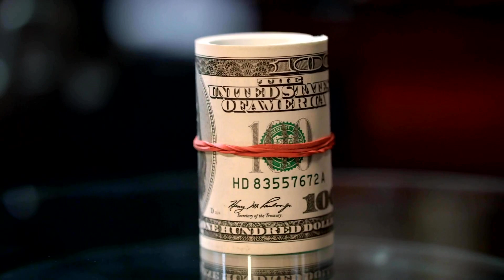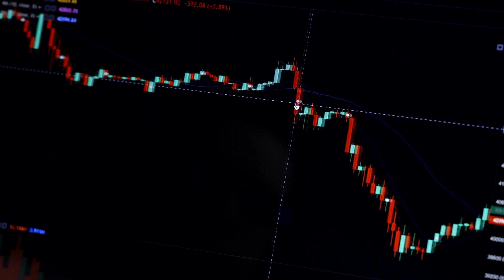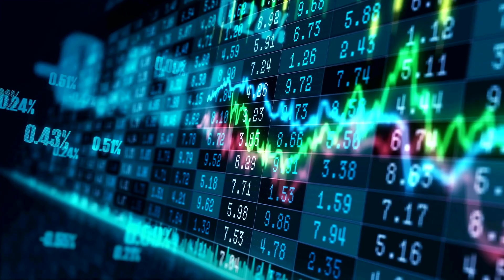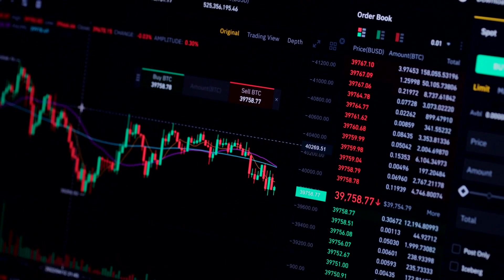Top 3 investor mistakes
In this video, we will discuss the top three investor mistakes that you should avoid to be a successful investor.

Firstly, the video emphasizes the importance of avoiding investing your last or borrowed money. Investing money that you can't afford to lose can lead to serious financial problems and stress. So, it is crucial to invest only what you can afford to lose.

Secondly, investing for a short period of time can also be a mistake. The video explains that investing requires patience and a long-term perspective. Short-term investments are more prone to market fluctuations and can result in losses. Therefore, it's advisable to invest for the long-term to maximize returns.

Lastly, forgetting about diversification and investing in one company is also a common mistake. Diversification means spreading your investments across different asset classes and industries to minimize the risk of losing money. Investing in one company can be risky, as the company's performance may fluctuate depending on various factors, such as economic conditions and competition.

It's essential to avoid investing your last or borrowed money, invest for the long-term, and diversify your portfolio to minimize risks and maximize returns.